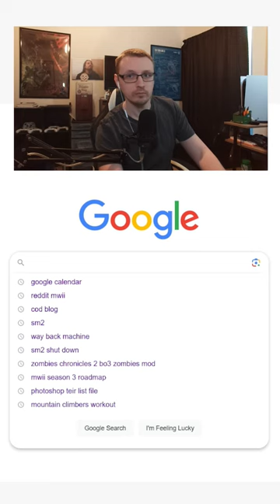Building your MWII Loadout be like